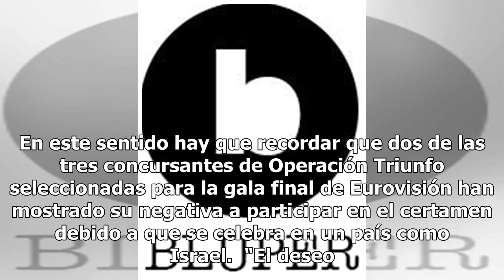Eladio Jareño (TVE): "Hay que hacer más pedagogía sobre Eurovisión"